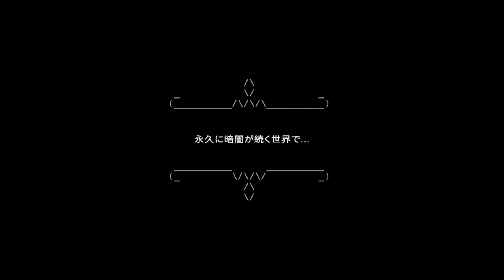Stone Story RPG (ストーン・ストーリー) - 発売中 [トレーラー#2]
PC では今すぐ、モバイルでは無料でプレイ可能!